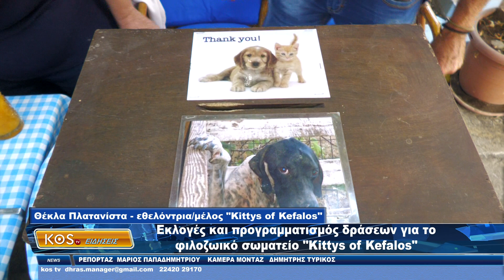Εκλογές και προγραμματισμός δράσεων για το φιλοζωικό σωματείο Kittys of Kefalos